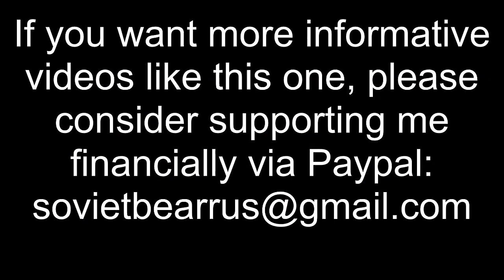Joaquin Flores On An Upcoming Crisis in Europe